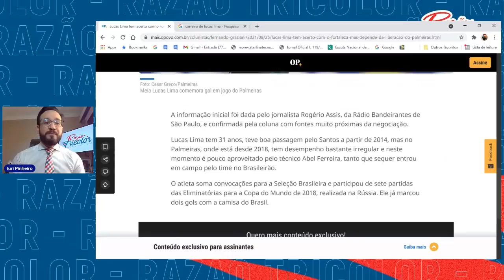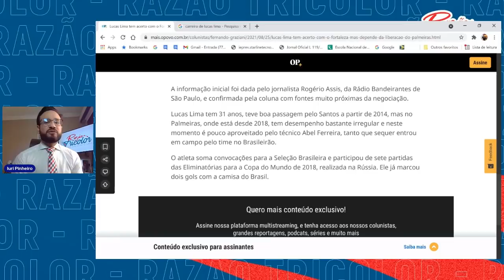🚨 LUCAS LIMA NO FORTALEZA?